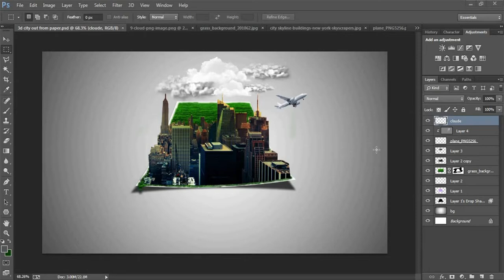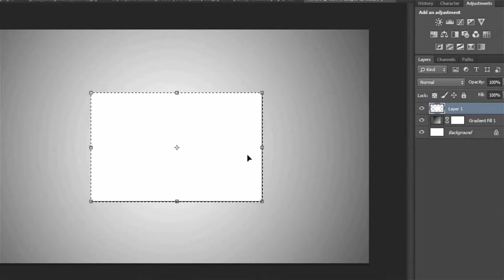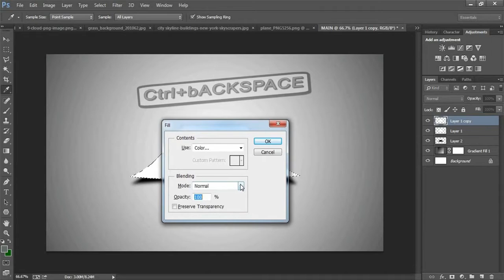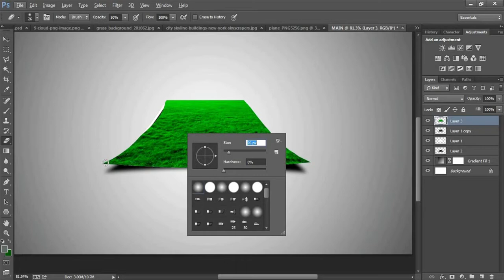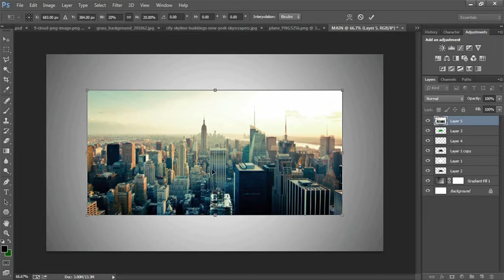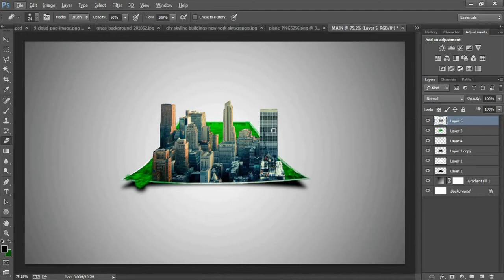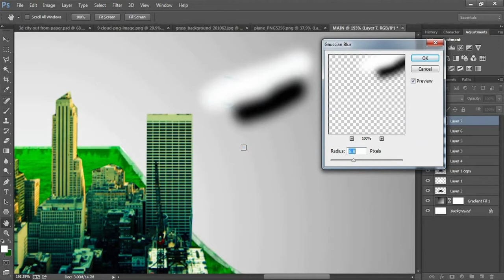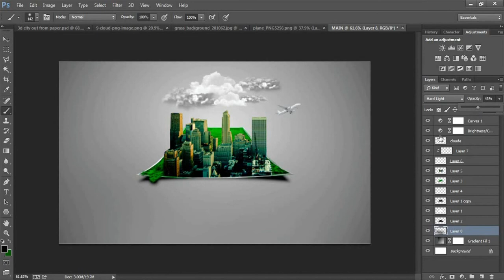Photo Manipilation Photoshop Tutorial 3D City Pop Out Of Paper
Photoshop tutorial from
A2Z Graphics Studio.

this video is all about learning how to create awesome effects in Photoshop by manipulating the original files.